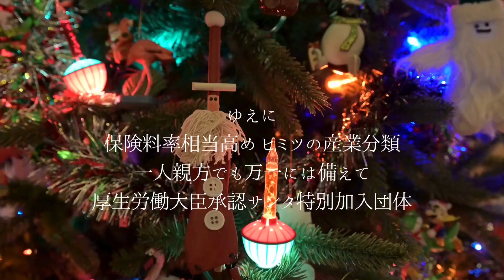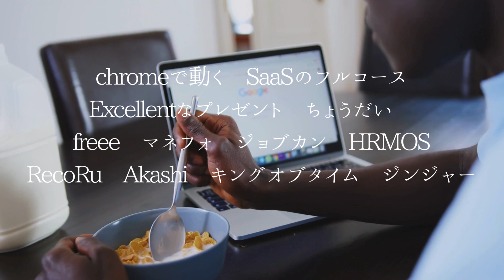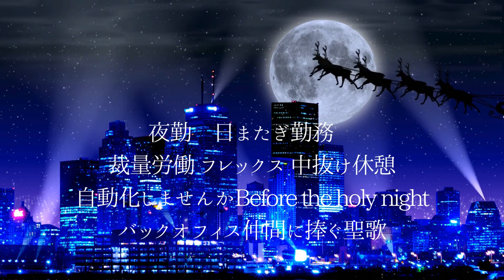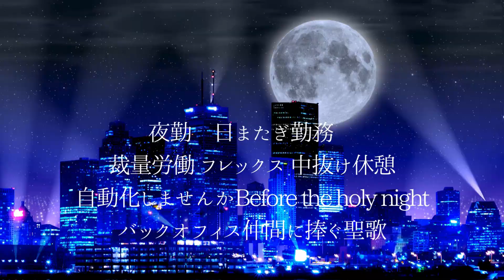【歌】before the Holy Night 自動化しませんか？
素敵なトラックをお借りしました！

Youtubeで見たあの打刻、この打刻…実際に体験できます。直接のご相談もこちらで👐

第2・4金曜日AM8:00-8:30 士業のIT化について

■涙なくして読了できない😿労務小説「小野寺さん」

☑ジョブカン：認定アドバイザー
☑HRMOS勤怠（IEYASU）：業務提携
☑マネーフォワード：公認メンバー
☑freee人事労務：5ツ星アドバイザー
☑King of Time：導入支援パートナー